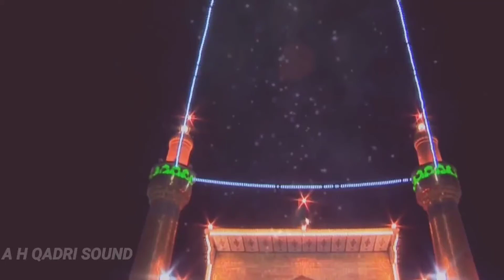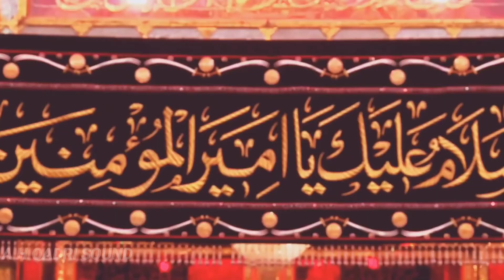Shabbir Barkati Full Ali Ali Ali Muhammad Hamare With Sound Quality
Shabbir Barkati

A H QADRI SOUND